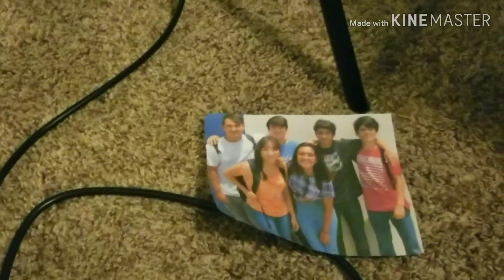The Story of My Life 2 - Teaser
This is my next upcoming movie